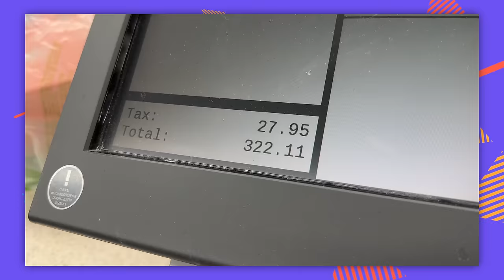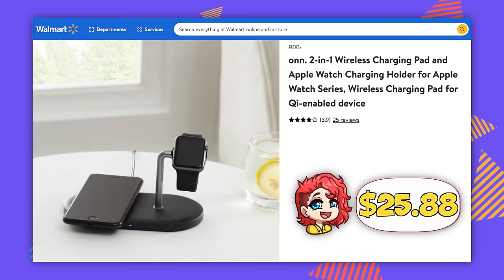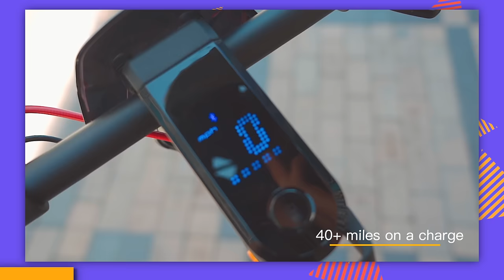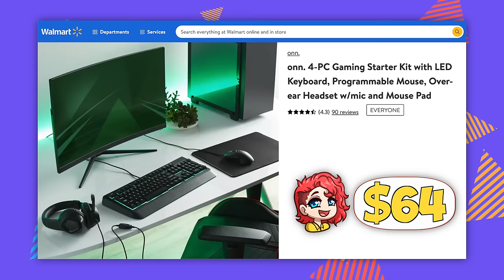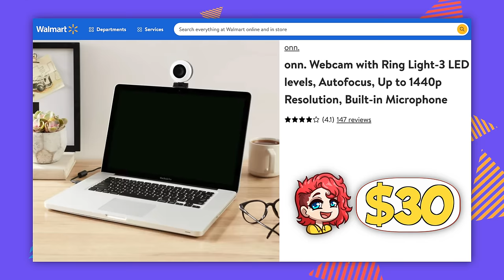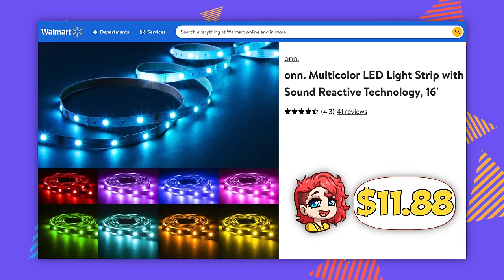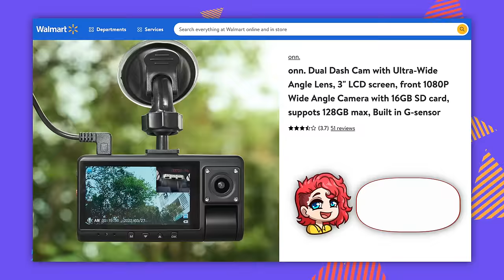I Wasted $420.69 on Walmart Tech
Is Walmart's house brand tech any good? We put it to the test

Chapter Titles
0:00 Hello and Welcome (to Wal-Mart)
0:10 Wireless Earbuds
1:15 Wireless Charger
2:55 4K Streaming Kit
4:04 Niu KQi3 MAX
5:06 Game Onn Gaming Starter Kit
6:04 Testing It Out
6:45 Earbuds Testing
8:10 1440p Webcam w/ Ring Light
8:59 Webcam and Microphone Test
10:04 250GB SSD
10:58 Matt Commits a CRIME
11:25 LED Light Strip
12:31 Bluetooth Speaker
14:00 Dual Dashcam
14:41 Testing It Out